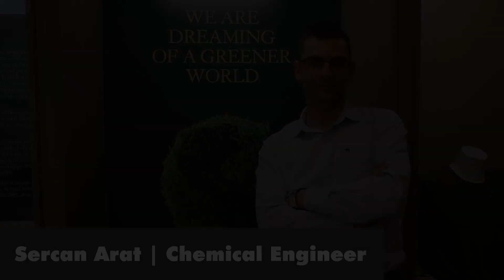Yeşim Grup - Genç SKH Yenilikçileri Tanıtım Videosu